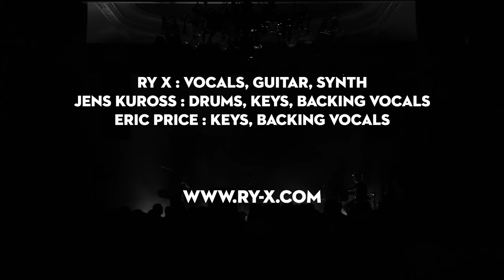Ry X (Full Live) | Montreux Jazz Festival 2017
Ry X Live at Montreux Jazz Festival 2017
Full Performance
Set list:
0:01 Shortline
8:10 Salt
16:15 Sweat
25:38 Berlin
29:31 Deliverance
36:23 Howling
45:01 Only
52:21 Lean

Montreux Jazz Festival is one of the most famous summer festival in Europe and has existed for many years. Discover our exclusive content and live the Montreux Jazz experience.

WHERE LEGENDS ARE BORN

The Montreux Jazz Festival takes place for two weeks every summer in Switzerland, drawing 250,000 music lovers to the shores of Lake Geneva. Since 1967, the Festival has celebrated all genres of music and generated countless legendary performances. Artists who have graced the stage of Montreux include Aretha Franklin, David Bowie, Prince, Bob Dylan, Lauryn Hill, Kendrick Lamar, Leonard Cohen, Marvin Gaye, Miles Davis, Nina Simone and many more.